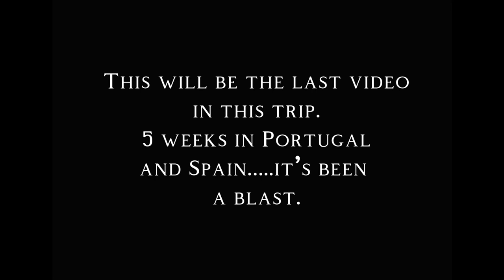Homeward Bound silent travel vlog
We journey home from Portugal to vanlife